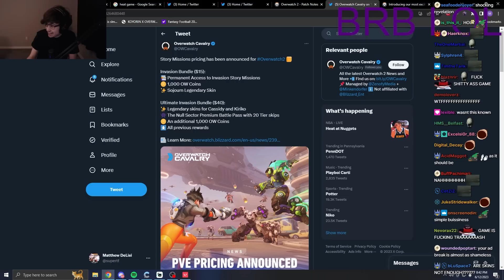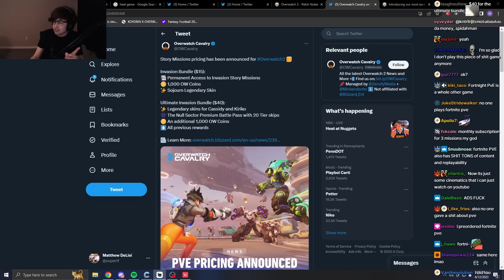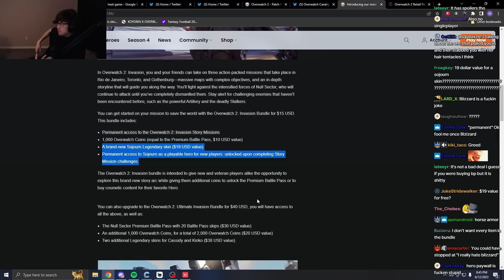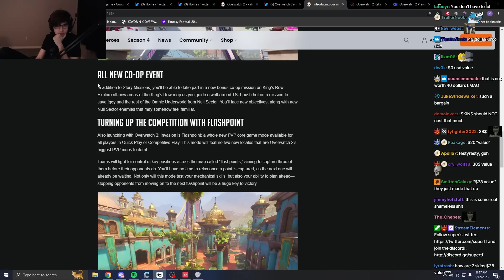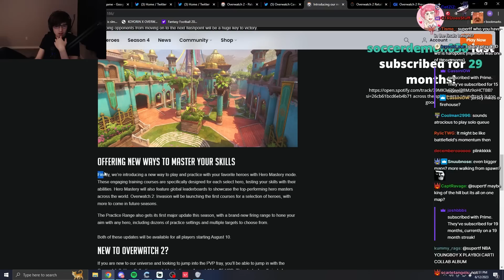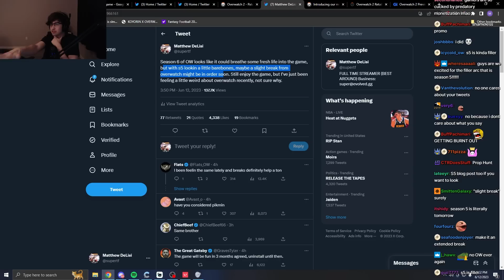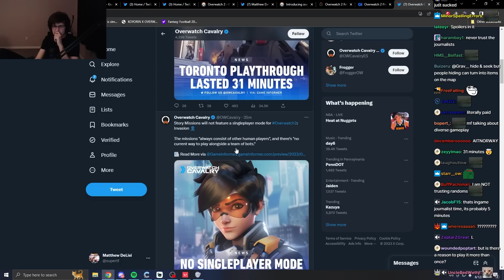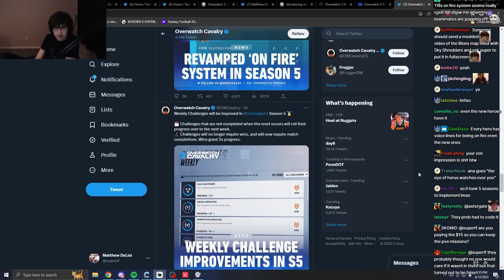super reacts to Overwatch 2 Season 5 & 6 news